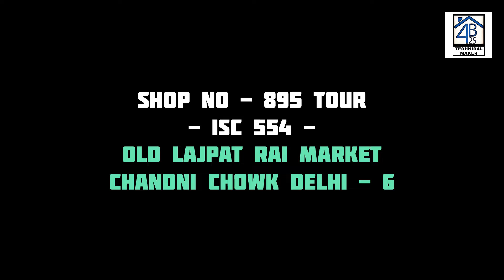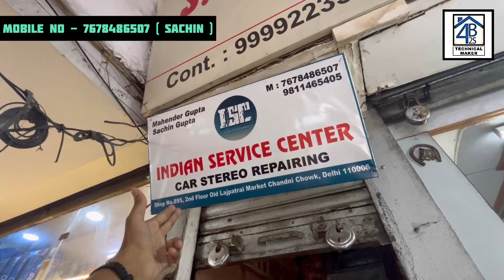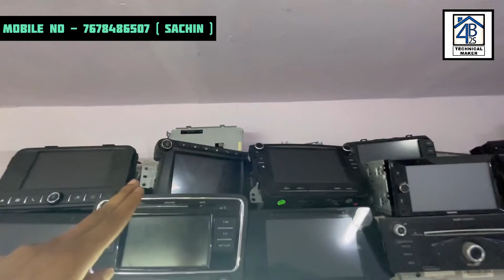All car OEM stereo & car android display repairing centre✅ | best rates🤑| Lajpat rai market, Delhi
Cheapest all car oem android display & car stereo repairing centre, old Lajpat rai market, Delhi - 6

Address -

Shop no - 895 - ISC 555 -, old Lajpat rai market, Chandni Chowk, Delhi - 6

🥰🥰🥰Thank you for choosing ISC555 service.

👇👇This is our address👇👇

Mahender Gupta
Shop no.895
2nd floor
Old lajpatrai market
Chandni chowk
Delhi 110006